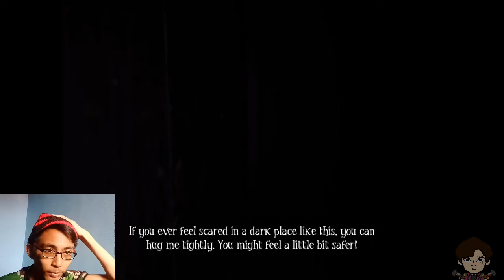#1 Jadi Bayi Doeloe // Among The Sleep \\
Assalamualaikum epriwan,epribadi Balik Lagi Sama gua
"Disini gua bakalan memainkan lagi game horror dan game horror kali ini berbeda dengan game horror kemarin game horror kali ini bertemakan seorang bayi, yaudalah mending tonton sampai habis Ok!!!"
⬇️⬇️⬇️Follow My Medsos : ⬇️⬇️⬇️
Jika ada saran untuk next Video silahkan dm ig gua📩 atau komen di kolom komentar📩.